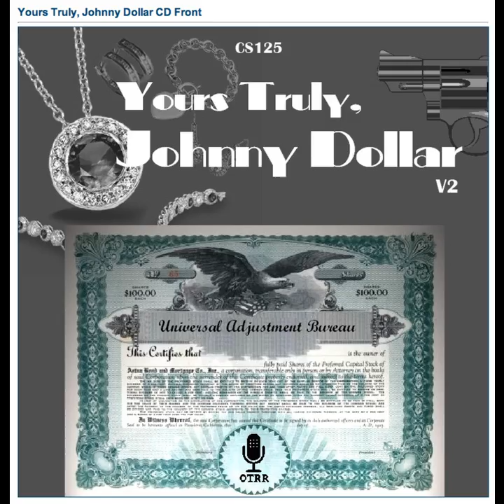Yours Truly, Johnny Dollar - 601023 709 The Unworthy Kin Matter